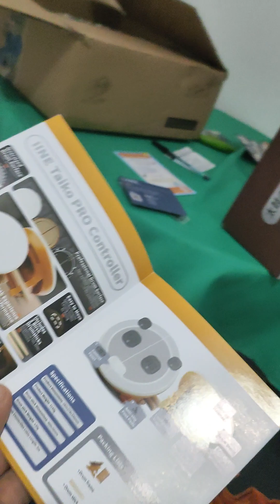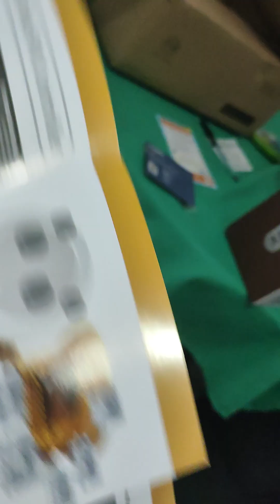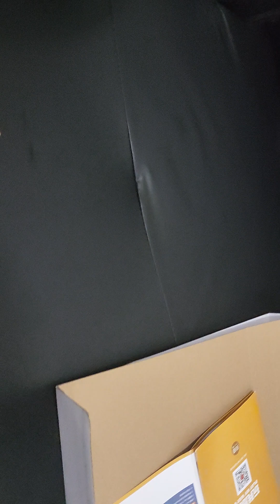Abrindo o IINE Taiko Controller PRO Parte 2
Término da verificação e da montagem do IINE